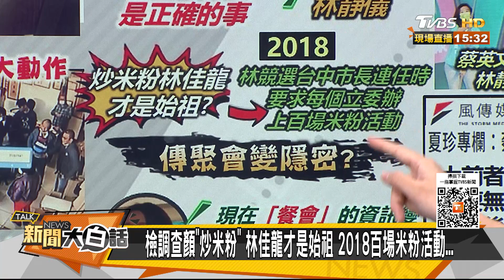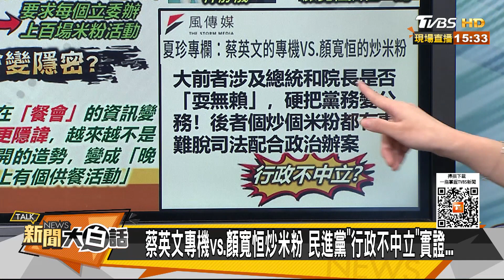罷免林昶佐成案 蔡英文四公投若輸 恐拖累林靜儀？ 新聞大白話20211203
本集來賓：郭正亮、徐巧芯